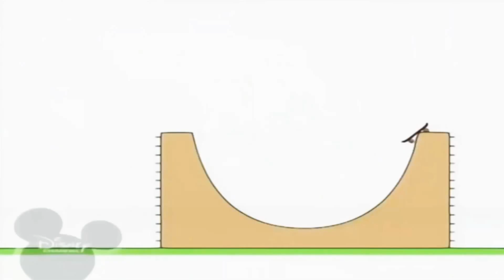16 декабря 2020 г.